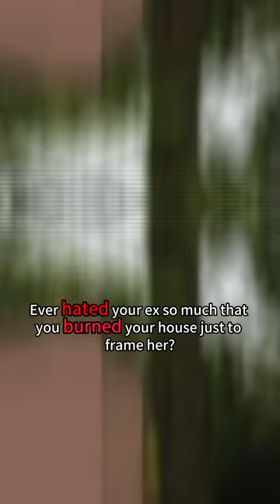Reason WHY not everyone deserves to be Parents | Philpot house fire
Derby House Fire
Philpot house fire
Shocking Case Of Parents Who Killed Their Children. Mick and Mairead Philpott
Father Of 17 Killed 6 Of His Own Children | World’s Most Evil Killers
The Case of Mick Philpott